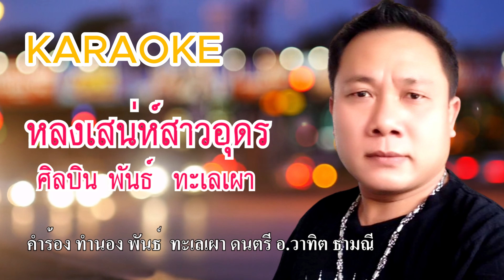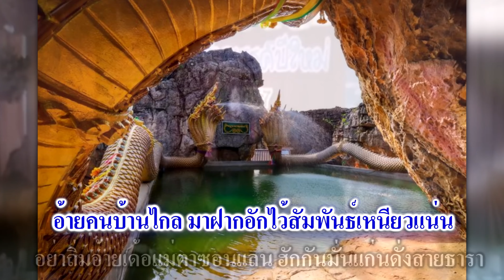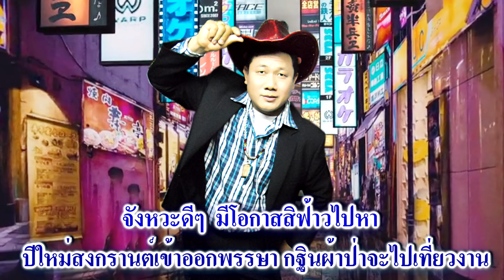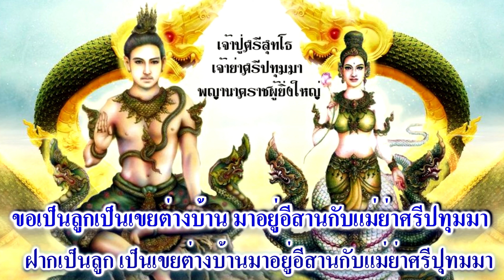คาราโอเกะ เพลง หลงเสน่ห์สาวอุดร-พันธ์ ทะเลเผา